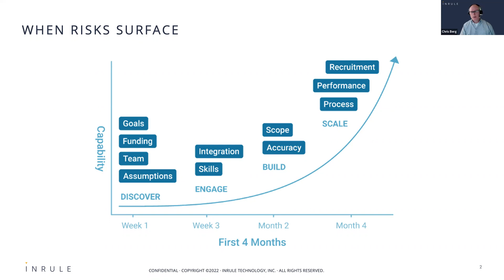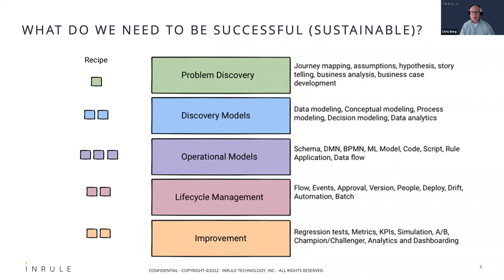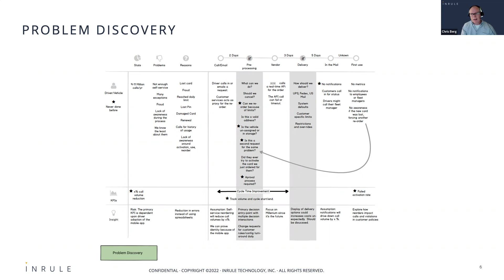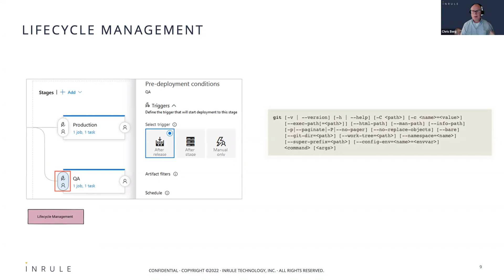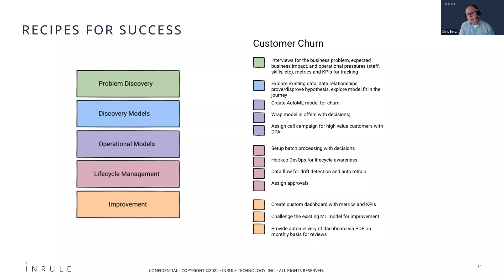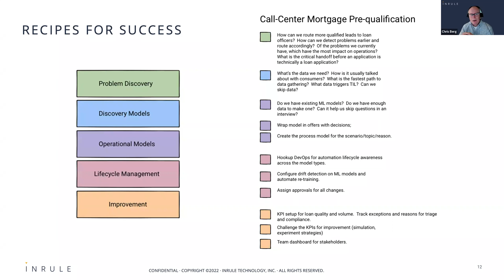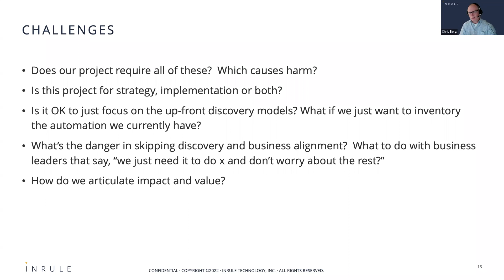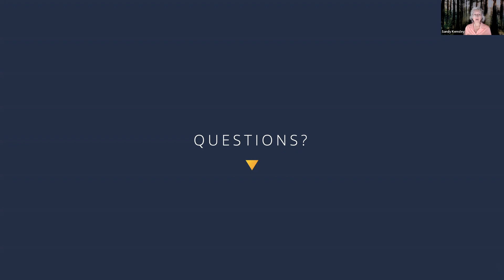DecisionCAMP 2022: "Good Beginnings – Sustainable Automation" by Chris Berg